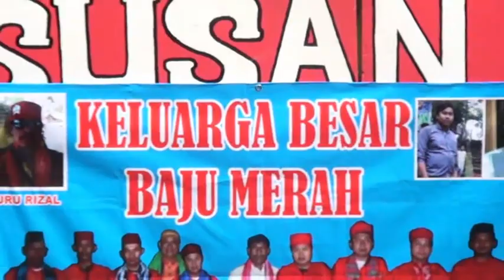Jaipong mamah susan group, live pisang batu,KEL. BESAR BAJU MERAH